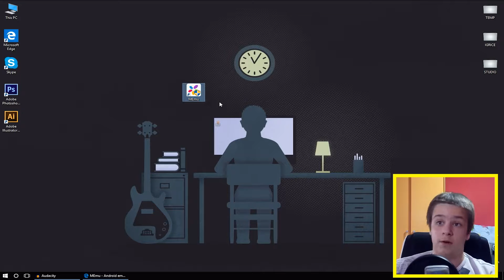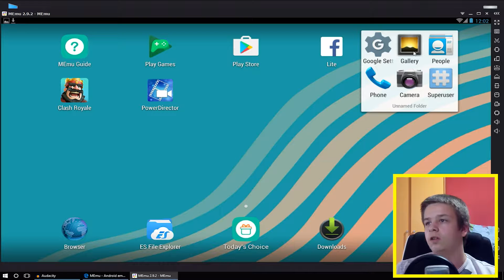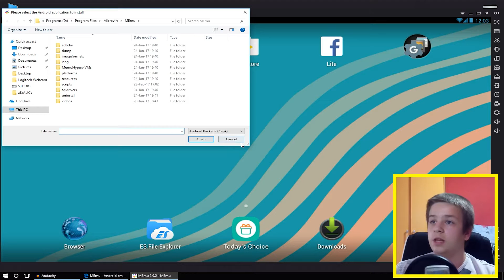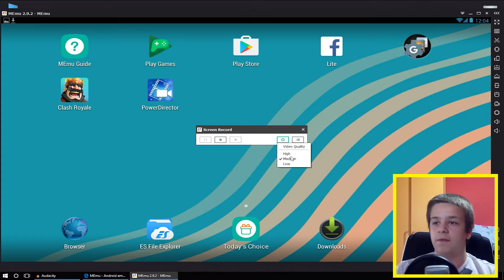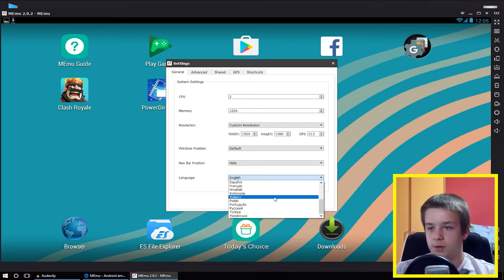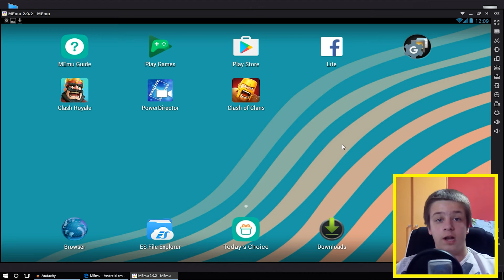Najbolja ANDROID simulacija za windows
Podržite nas / Support us:
Račketov računar ► ► ►
RAM ► 16GB
SSD ► 250GB
Čepin komp  ►►►
Procesor  ► AMD FX6300
Kuler za procesor  ► Thermaltake Frio Silent 12
Grafika  ► Nvidia GeForce GTX750 Ti
RAM  ► 12GB
Memorija  ► 120GB ssd i 1TB hdd
Monitor  ► View Sonic 22"
Kamera  ► Logitech C270